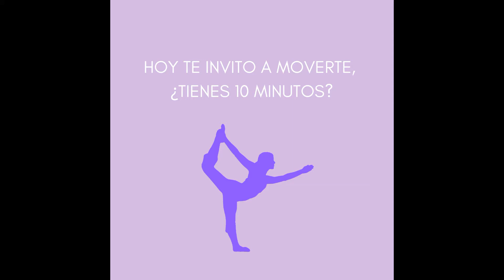Rutina de pilates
Hola!! Feliz inicio de semana!

Cuando el ser humano está quieto tanto física como anímicamente tiende a endurecerse, a enfriarse (física y mentalmente), a volverse poco a poco inflexible. (física y mentalmente) Las enfermedades esclerosantes, las que vienen por falta de movilidad son la plaga de la modernidad. La principal causa de muerte en el planeta es la arterioesclerosis cardíaca. Nuestro corazón tiende a enfermar y a endurecerse por falta de movimiento físico y de movimiento anímico, entre muchas otras que produce el sedentarismo.

Además que recuerda, estamos conectados al movernos fluye mejor nuestra energía, nuestro cerebro funciona mejor tendremos más concentración pues estará más oxigenado, reduces el estrés, duermes mejor, y puedo seguir y seguir con los múltiples beneficios pero los 2 principales deberían ser nuestra prioridad, estar saludables y sentirnos mejor!

¿Por qué no empezar ya? no necesitas hacerlo mucho tiempo ni tener una rutina pesada, empieza por 5 minutos, despues le subes a 10 y ya dependera de ti si aumentas, lo importante es hacerlo regularmente, los días que tu dispongas pero con compromiso.

Aquí te dejo esta pequeña rutina de 10minutos que fue parte de mi rutina de ayer domingo y quise grabarla para ti, para que empieces a tener un acercamiento con el movimiento puedes hacer hoy solo 5 minutos y otro dia los otros 5 e intentar el tercer día hacer los 10, eso lo decides tú, espero que te guste y la disfrutes, si es asi hazmelo saber en los comentarios y con gusto puedo compartirte más.